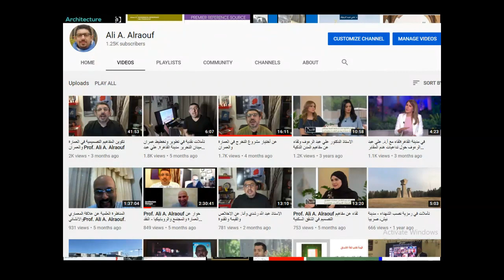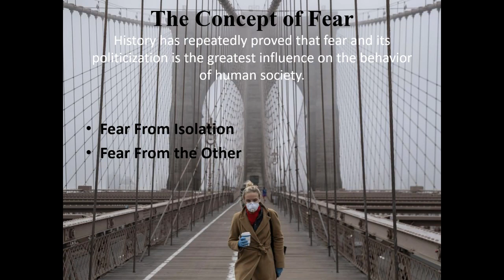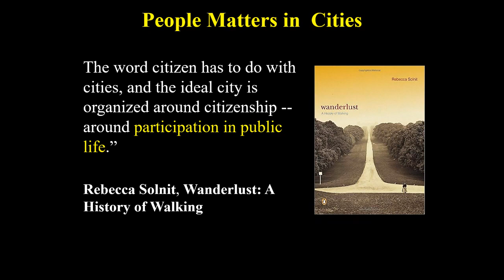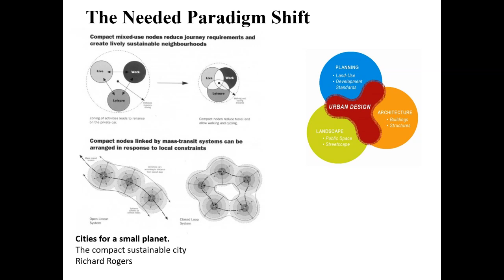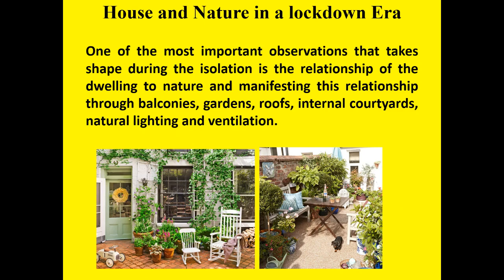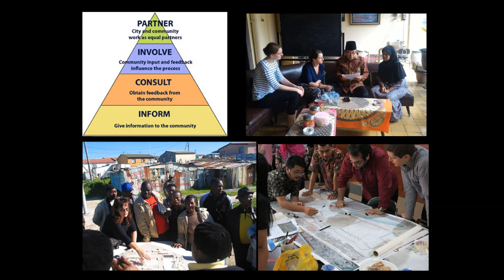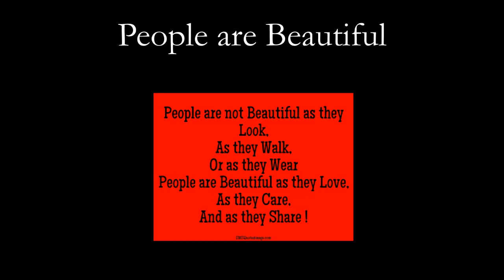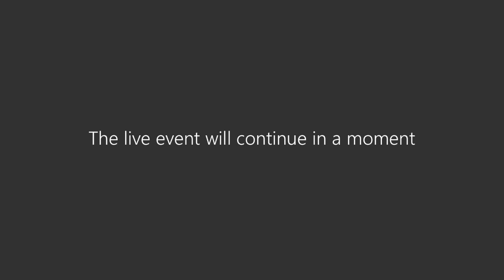العمارة والعمران فيما بعد جائحة كورونا EM University, Cyprus Public Talk. Prof Ali A. Alraouf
Say No to New Normal
 Yes to Normal
The Inevitable Paradigm Shift: Post Covid-19 Architecture and Urbanism
Eastern Med University Public Space Talks IV by Prof Ali A. Alraouf